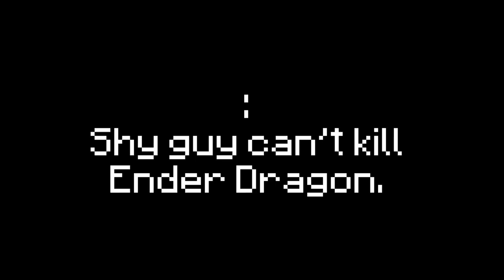How does SCP-096 "Serial_Killer" name works [Minecraft BE]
✔SCP: Dystopia

✔My almost videos using sounds from these websites.